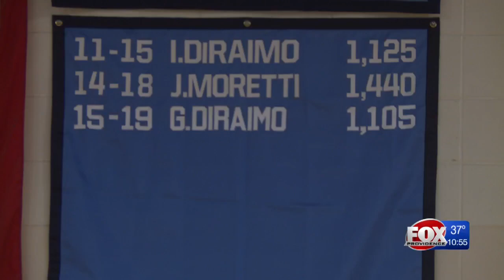Girls Basketball Roundup: Thursday February 13th